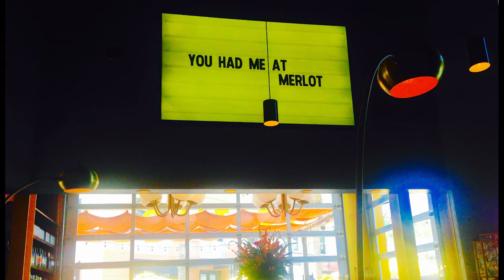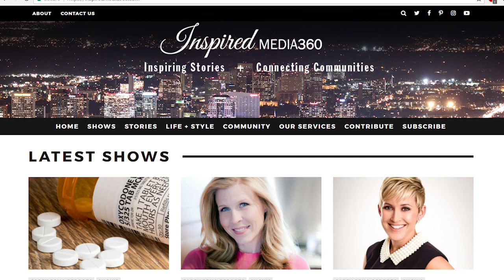How To Live Artfully And Creatively At The Mountain Shadows Resort | In The Moment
TODAY'S STORIES
00:00 – Intro into today's stories
00:48 – John Reyes, Mountain Shadows Resort Curator
07:40 – Gelie Akhenblit on the healing, health journey
10:52 – Carey Pena Reports podcast episode preview
13:32 – 77 ways to have a date with your wives
16:45 – Lunch With Mom
17:44 – Zenobia Mertel on The Broad Museum
20:35 – Final words of inspiration

Art and Architecture: Why Phoenix is Booming. The Inspired Media crew is on location the gorgeous Mountain Shadows Resort where they are doing things a little differently. And we love it! Also in this 20 minute episode, have you heard about adrenal fatigue? It could be causing you lots of health problems. And, the best ways to keep dating fun.

Hosted by: Emmy award winning news personality Carey Pena, alongside Gelie Akhenblit and Zenobia Mertel